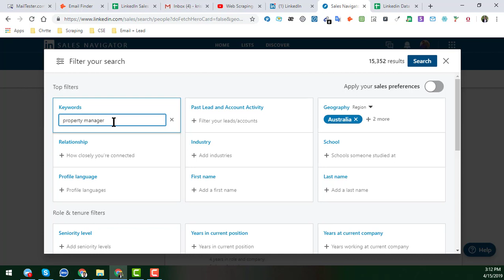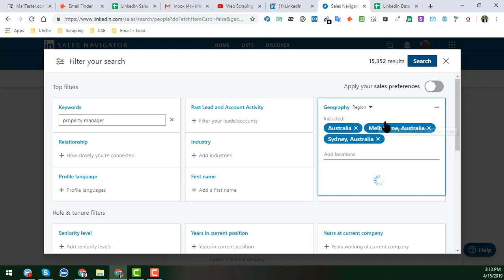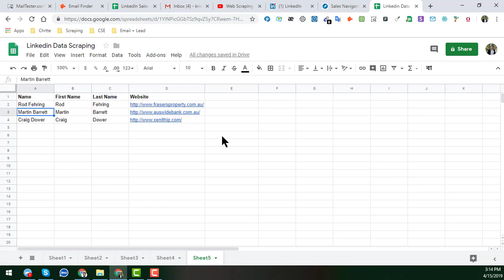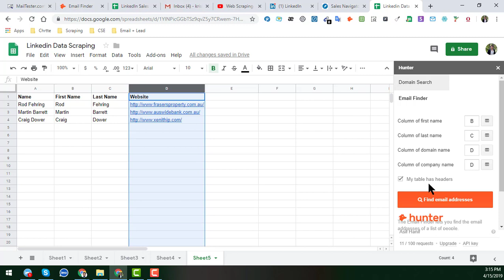How to Use LinkedIn Sales Navigator to Generate Leads 2019?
🌹 Linkedin sales navigator account ✅ Email Extractor 👍 Email Verifier 🚨 Email Scraping Services 🌹 Lead Generation ✌ LinkHelp 🌺 Linked Booster

How to Use LinkedIn Sales Navigator to Generate Leads 2019 | Amin Services
linkedin sales navigator lead generation
How to use Sales Navigator on LinkedIn to generate leads?
how to use sales navigator to generate leads 2019?

☛ ☛☛  If you need my services, please get in touch with me.

All types of Online & Offline Data Entry, Local Citations Building / Local Business Listing, Local SEO, PDF Conversation, PDF to Excel/CSV, PDF to Word, Google Spreadsheet, MS Excel, Web Research, Virtual Assistant, Product Listings Services.

Linkedin Data Scraping | Extract Information from LinkedIn

How to Extract Information from LinkedIn. Scraping Linkedin Data Using Google Chrome Extension.